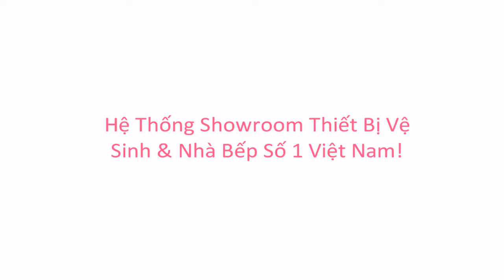KIMQUOCTIEN.COM I 03 CÁCH THI CÔNG LINH HOẠT VỚI GẠCH PLATINUM 20mm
03 CÁCH THI CÔNG LINH HOẠT VỚI GẠCH PLATINUM 20mm trên mọi bề mặt một cách dễ dàng.